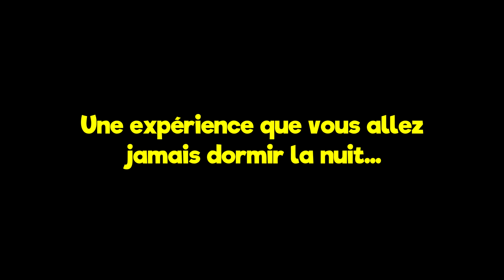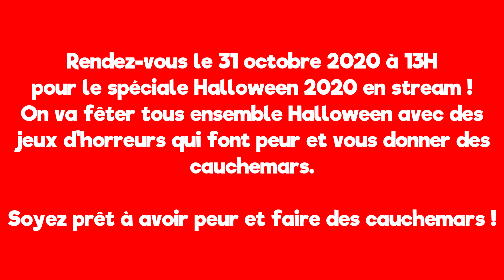Annonce pour le spéciale Halloween 2020 en stream ! 🎃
Dans quelques semaines, c'est bientôt Halloween !
Je vous fait cette petite bande annonce en vidéo pour vous annoncer le spéciale Halloween 2020 en stream le 31 octobre à 13H sur ma chaine YouTube.
Rendez-vous le 31 octobre à 13H en stream sur ma chaine YouTube pour fêter Halloween ensemble sur des jeux d'horreurs que on va jouer ensemble sur le stream !